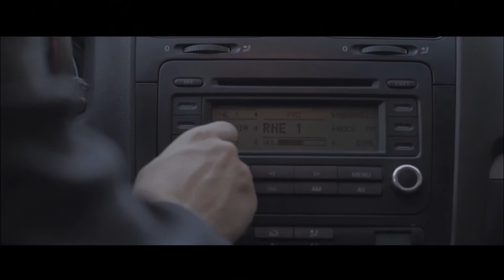Trailer Redes de traición | Cortometraje 2014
Cortometraje dirigido por Javier Beneyto y Enrique Andújar.